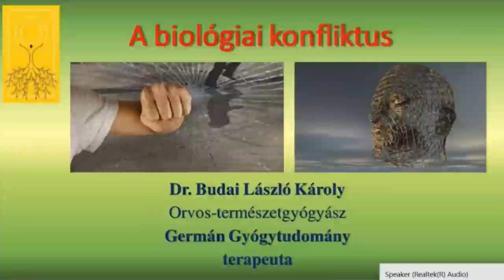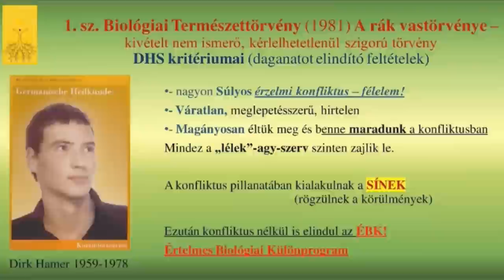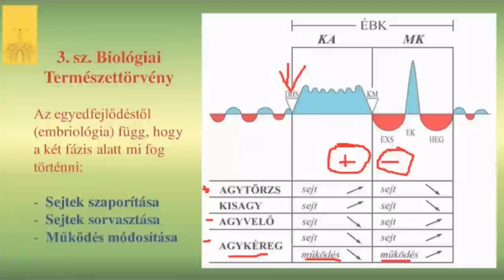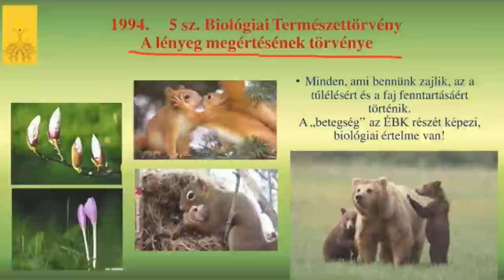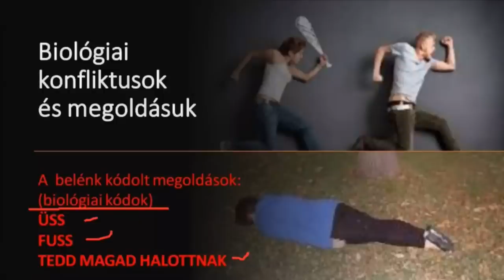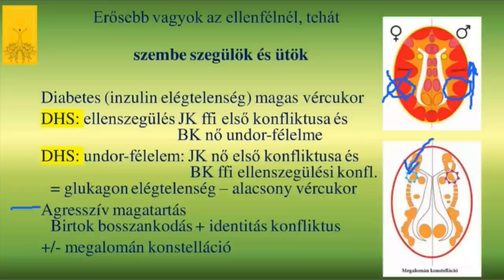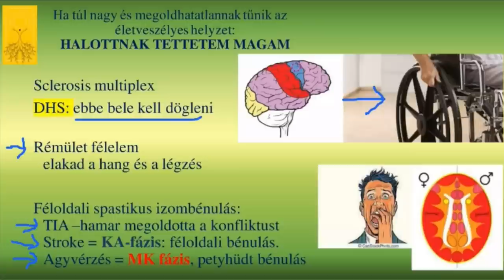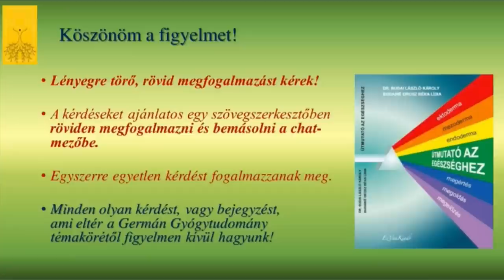A biológiai konfliktus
Amint azt bárki megfigyelheti, a természetben minden élőlény az életben maradásáért és a faj fenntartásáért küzd. Tehát minden olyan helyzet, ami veszélyezteti a túlélést és a faj fennmaradását biológiai konfliktust indít el. Az embernél ez árnyaltabban jelentkezik, de amikor a kényelmünket, a biztonságunkat veszélyezteti valami, biológiai szinten ez konfliktusként fog megjelenni. A megoldásra három lehetőség van biológiai szinten: üss vagy fuss vagy tedd magadat halottnak. Az EMBER viszont ennél többre is képes! Ahhoz, hogy idáig eljussunk, meg kell ismernünk a biológiai testünk működését, pont azért, hogy az életünk ne csupán annyiról szóljon, hogy  biológiai szinten küzdünk a túlélésért ebben az életünkben is...